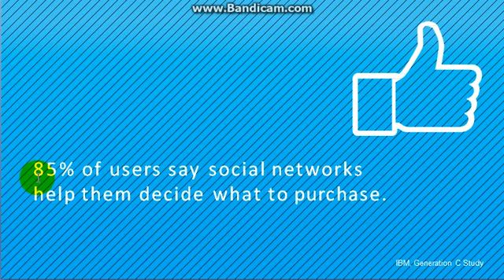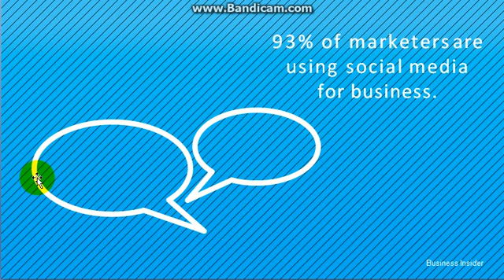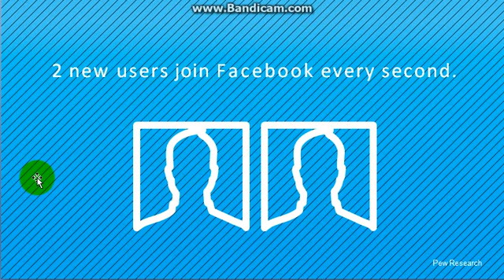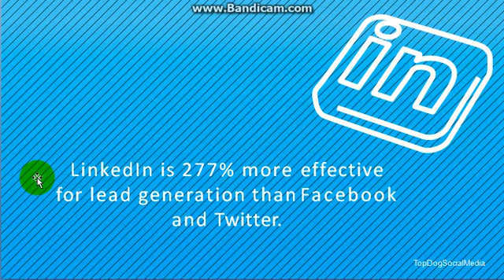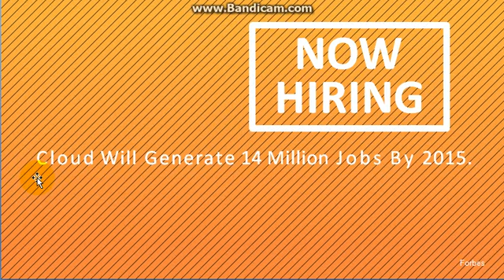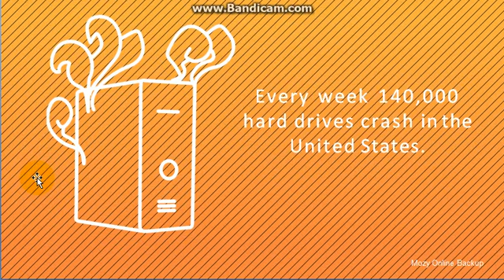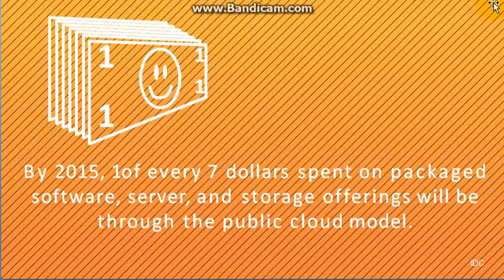mega trends affecting business in future